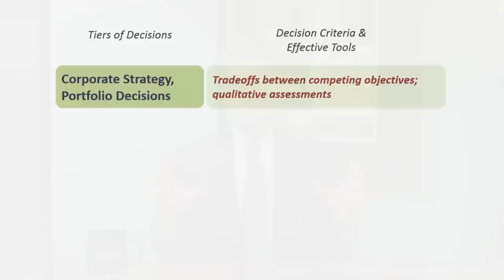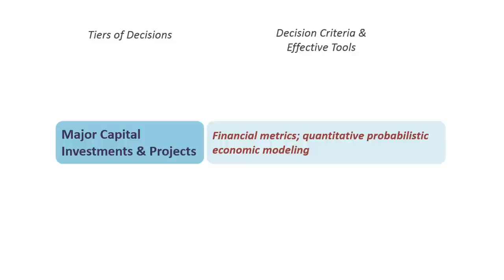Major Decisions in a Changing Business Environment by Decision Strategies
CEO Patrick Leach discusses strategic decision making in a changing business environment. When major shifts occur, such as the dramatic drop in energy prices, strategic decisions become ever more important.  A common misconception is that these major decisions are very time and resource intensive. In fact, when dealing with strategic choices, executive teams are often faced with making tradeoffs between competing objectives that are not easily quantifiable. In these situations a confident strategy can often be formulated through a two or three day facilitated framing session.

Contact Decision Strategies today!